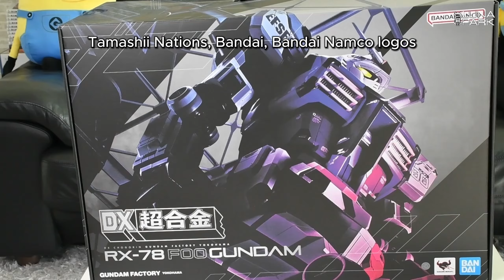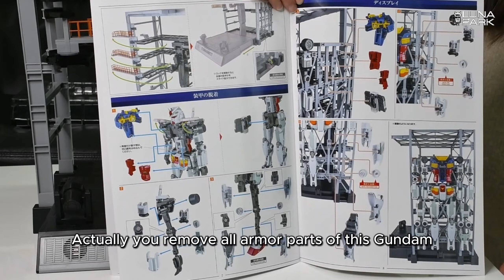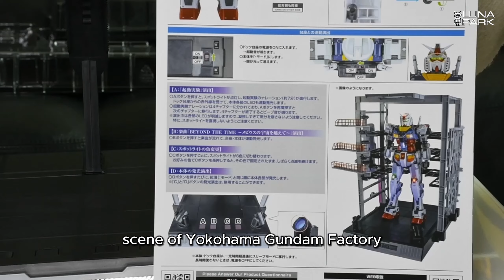[HIGH-END GUNDAM FIGURE] Bandai DX Chogokin RX-78F00 Gundam Unboxing & Review!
Hello! We are Luna Park, selling beautiful figures to beautiful people!